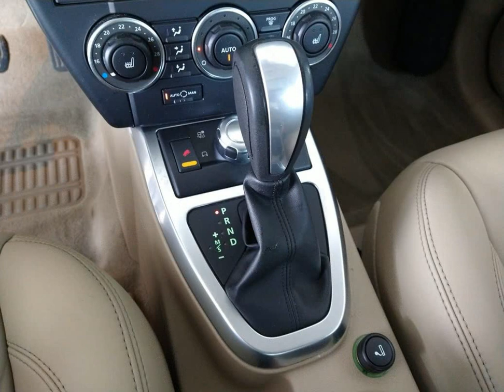LAND ROVER FREELANDER 2 - 2011 - São Paulo/SP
Diesel, bancos em couro bege, sensor de estacionamento dianteiro e traseiro, teto solar translúcido e transparente. Blindagem BSS nível IIIA com vidros AGP B33 ( mais finos e mais leves ) e sem delaminações. Documentação toda atualizada com blindagem inclusa, manual completo, chave reserva e laudo pericial aprovado. Extremamente nova e sem detalhes ( externos ou internos ). IMPECÁVEL !!! PADRÃO AUTO NOBRE !!! NOS RESERVAMOS O DIREITO DE CORRIGIR POSSÍVEIS ERROS DE DIGITAÇÃO.

Veículo: LAND ROVER / FREELANDER 2 2.2 HSE SD4 16V TURBO
Ano: 2011/2011
Combustível: DIESEL
Portas: 4 PORTAS
Câmbio: Automático
Cor: BRANCA
KM: 87.156

✅ Alarme
✅ Ar Condicionado
✅ Ar Quente